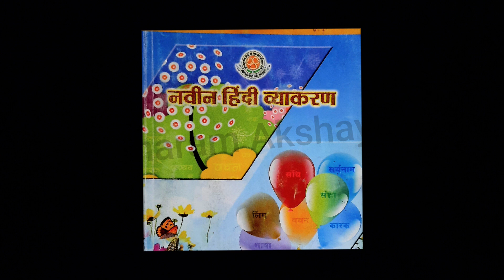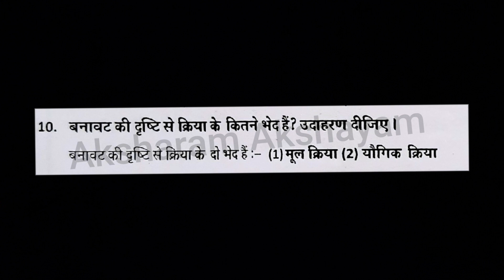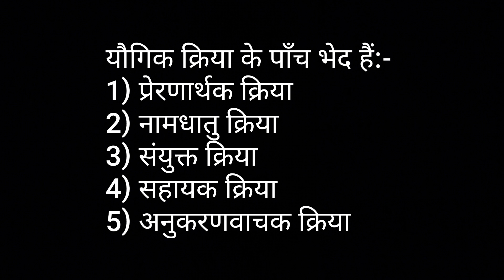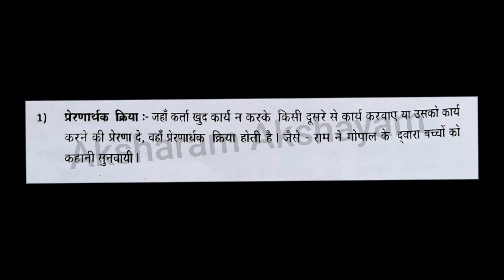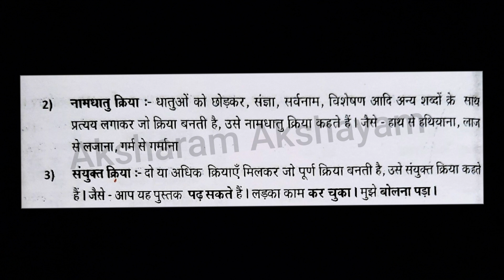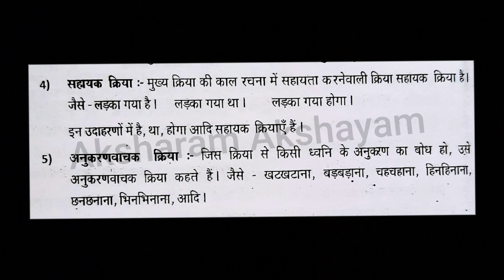Visharad poorvardh/10.बनावट की दृष्टि से क्रिया के कितने भेद हैं?उदाहरण दीजिए